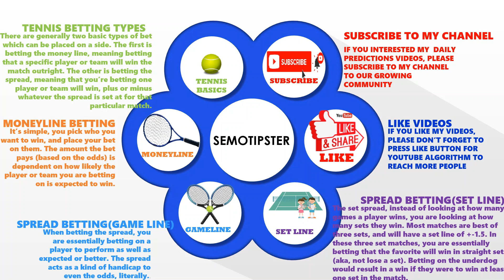Tennis Predictions Today|ATP Halle|ATP Queen's Club|ATP Mallorca|WTA Birmingham|WTA Bad Homburg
ATP Halle 2023 Predictions & ATP Queen's Club 2023 Predictions & ATP Mallorca 2023 Predictions & WTA Berlin 2023 Predictions & WTA Birmingham 2023 Predictions & WTA Bad Homburg 2023 Predictions:
-Andrey Rublev vs Alexander Bublik
-Carlos Alcaraz vs Alex De Minaur
-Corentin Moutet vs Christopher O'Connell
-Guido Pella vs Marcos Giron
-Ilya Ivashka vs Roberto Carballes Baena
-Petra Kvitova vs Donna Vekic
-Aliaksandra Sasnovich vs Rebeka Masarova
-Katie Volynets vs Evgeniya Rodina
-Martina Trevisan vs Alize Cornet
-Sabine Lisicki vs Anna Blinkova
-Viktoriya Tomova vs Ludmilla Samsonova
-Barbora Krejcikova vs Jelena Ostapenko